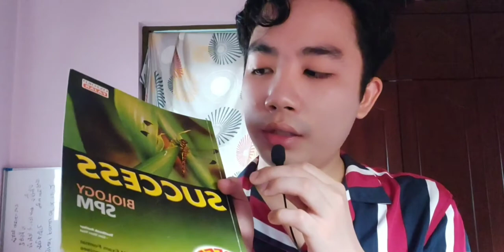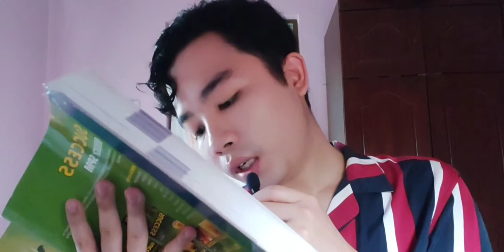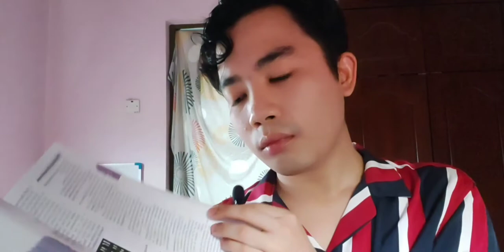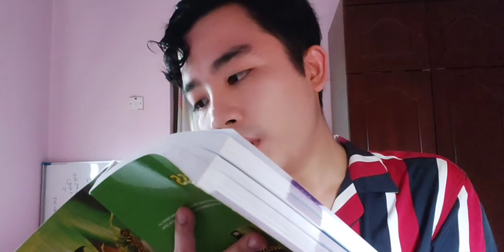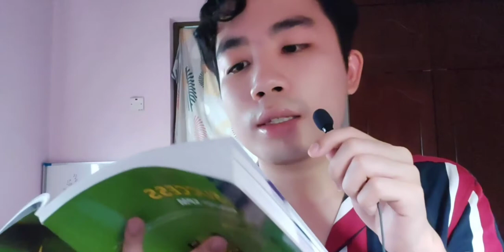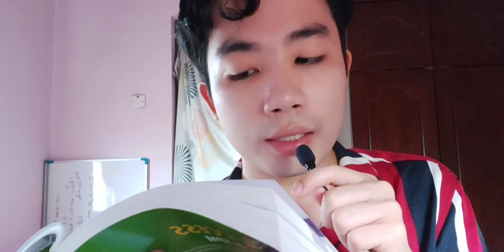Reading & Teaching | ASMR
Hi ASMR Lovers~~

How are u guys today? I hope u guys are doing well and safe wherever u are ❤. So in today's video is all about me reading and teaching u some nutrition topic in biology subject. I hope that u guys get something beside the tingles 🤗. And im sorry there's a lot of cuts because im recorded this during day time so obviously a lot of noises happened at this time. So no choice but to cut so that u can enjoy better video. And not to forget that this video has no outro so that's it haha 🙏. Love and hugs for all 🥰.